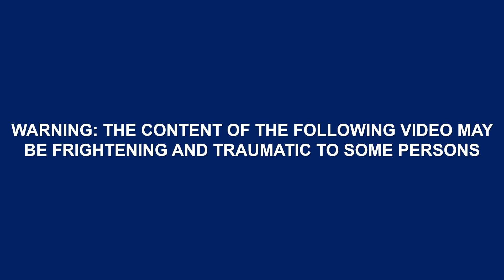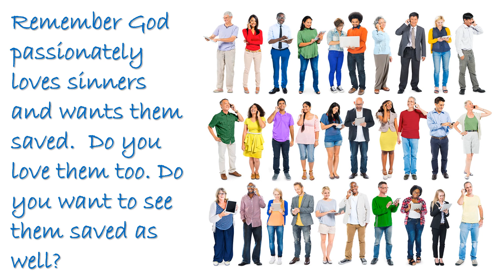Lake of Fire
Believers need to win their lost relatives